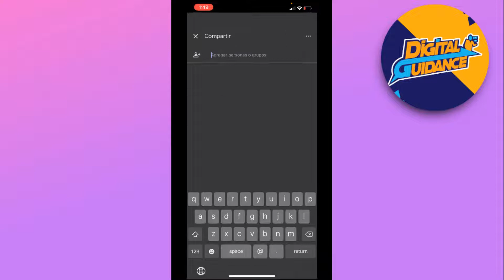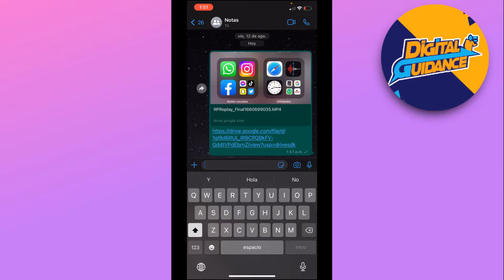Cómo compartir un Link de Google Drive en WhatsApp (2025)